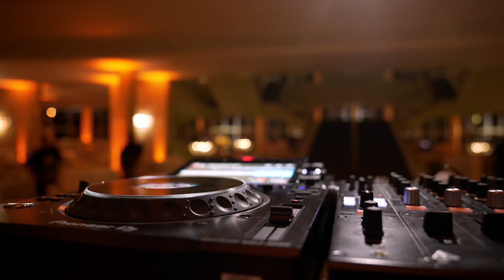2nd Annual Gold House Gala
2nd Annual Gold House Gala produced by Sequoia Productions